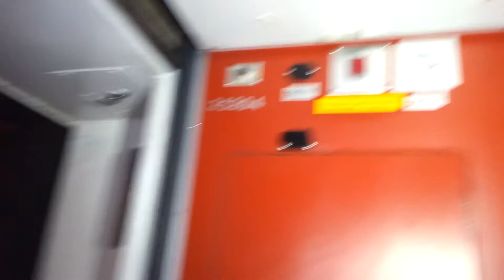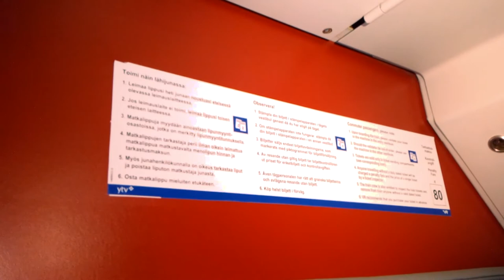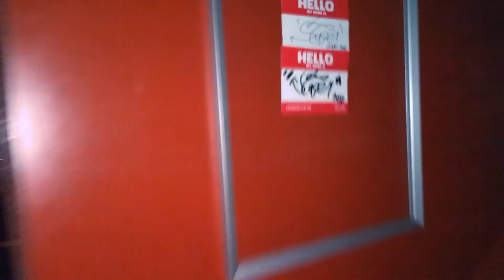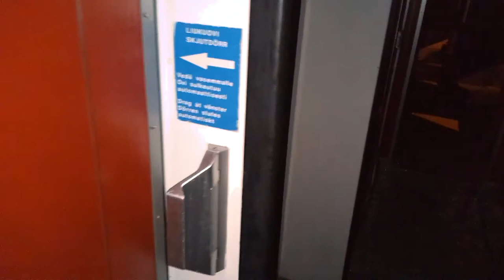Hylätyt lähiliikennevaunut Turussa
Turun tavararatapihalla seisoo hylättyjä Eil-sarjan vaunuja.